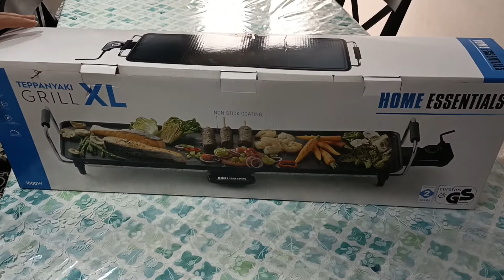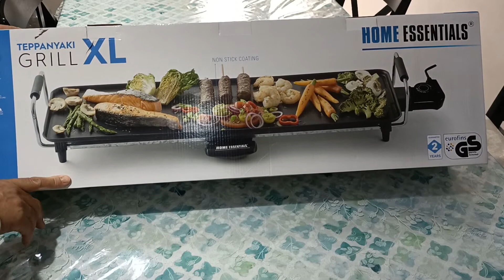Harissa / هريسه 👍🌶️🥩🐟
Harissa ingredienti:
1 cucchiaio di sale
1 cucchiaio di paprika dolce
1 cucchiaio di coriandolo essiccato
olio q.b
1 chilo di peperoncino lungo rosso